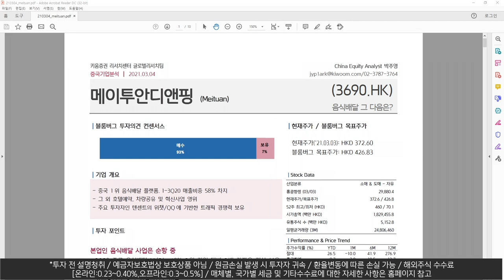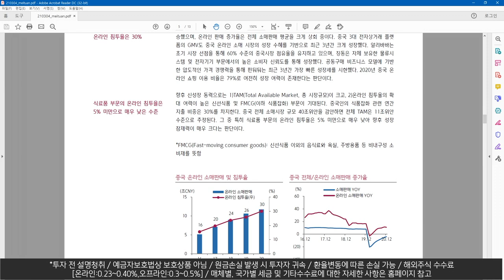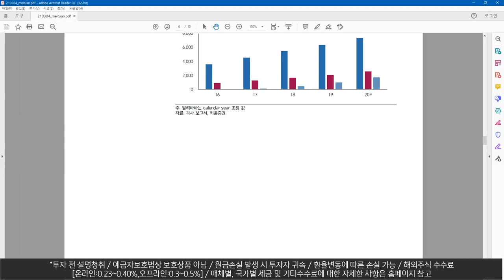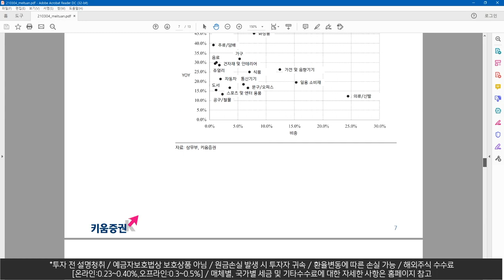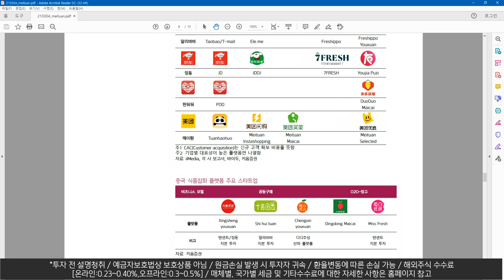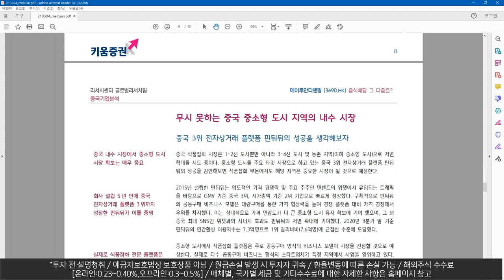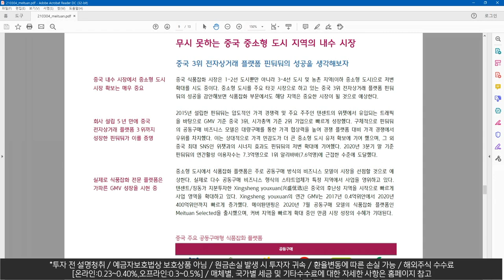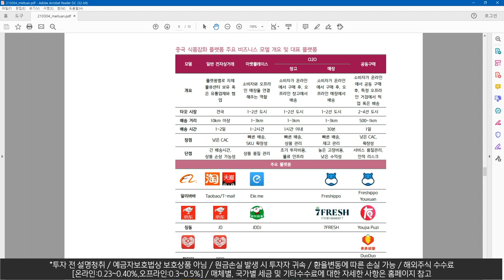이제 알리바바보다 메이퇀?(글로벌리서치팀의 해외주식리포트 따라잡기. 21.03.06)